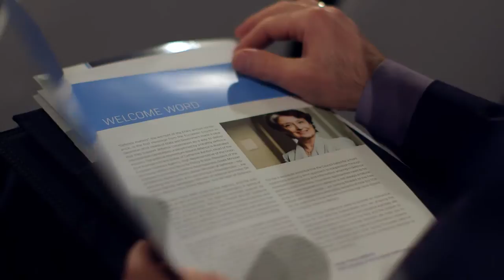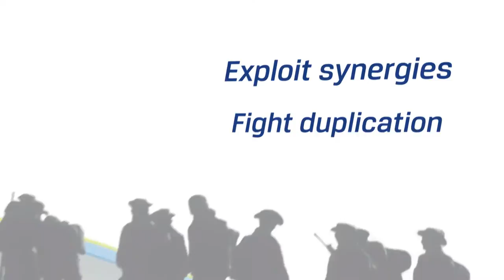EDA Annual Conference 2014: Highlights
The 2014 EDA Annual Conference "Defence Matters" gathered more than 500 high level participants from government, military, and industry, making it the only comprehensive rendez-vous on European defence. Highlights of the day are summarized in this short video.